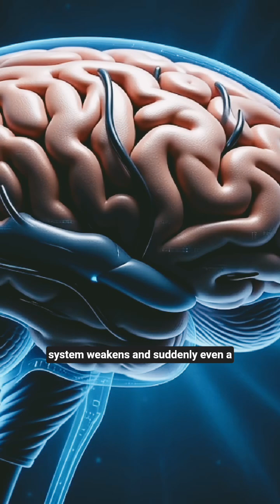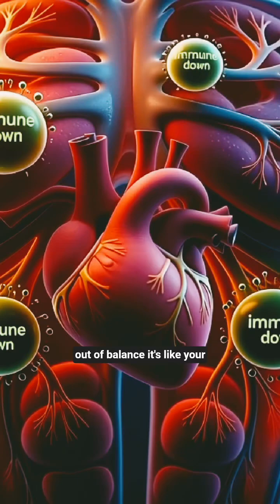What Happens If You Never Sleep?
What really happens to your body and mind when you don’t sleep?
In this video, we break down the shocking science behind sleep deprivation—from brain glitches, mood crashes, memory loss, hallucinations, microsleeps, and the dangerous effects your body hides when you're awake for too long.

If you've ever wondered why you start acting weird, forgetting words, or seeing things after staying up all night… this explains EVERYTHING.
Short, mind-blowing, and super easy to understand—Kuriolab style.

Stay curious, stay weird — but seriously… get some sleep.

✅ 📌 Tags (SEO Keywords)

what if you never sleep
no sleep for 24 hours
no sleep challenge
sleep deprivation
sleep deprivation explained
why we need sleep
brain without sleep
effects of not sleeping
science of sleep
sleep facts
sleep deprivation hallucinations
microsleep
kuriolab
curiosity videos
mindblowing facts
science shorts
weird science
body facts
brain science